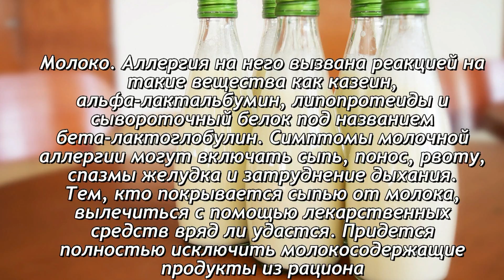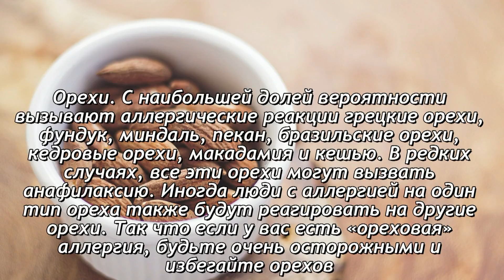Самые аллергенные продукты питания